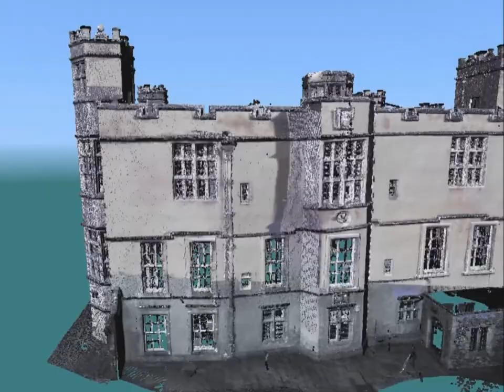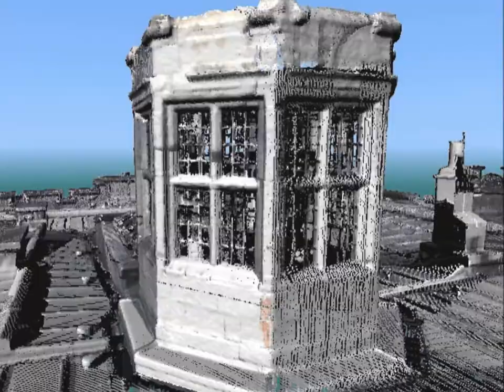Barlborough Hall School.wmv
Laser Scan at Barlborough Hall School, Derbyshire. Scanned in 2010 with a Leica HDS3000